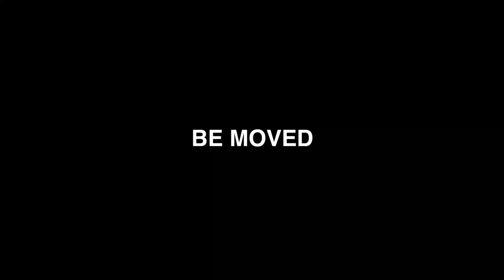【4K】イオンモール大日 屋上立体地下駐車場